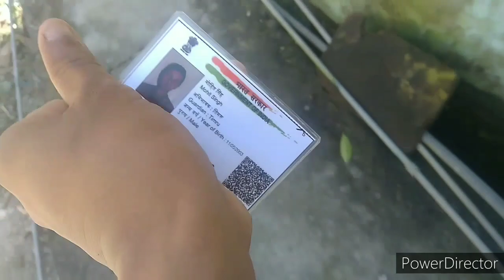finally vaccine lgwa hi li 😱 covidshield covid19 @Mohit Singh Vlogs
hit likes.

lots of  ❤️